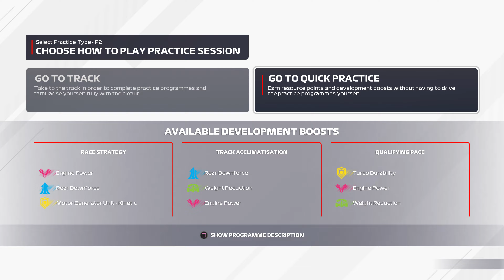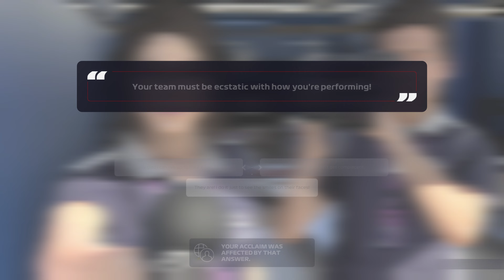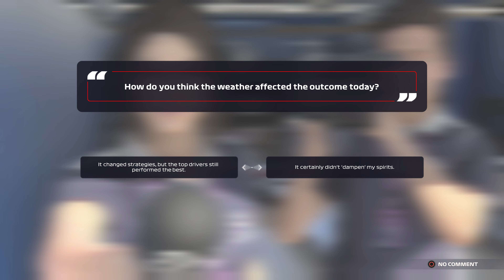F1 2021. Walkthrough. Part 11. My Team. Season 1. PS5